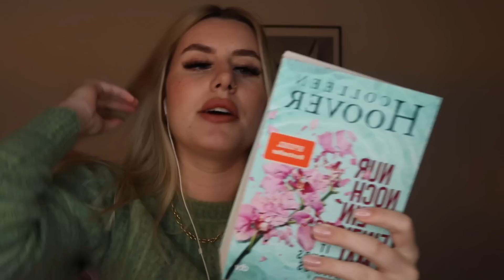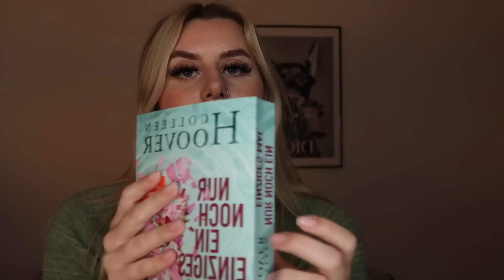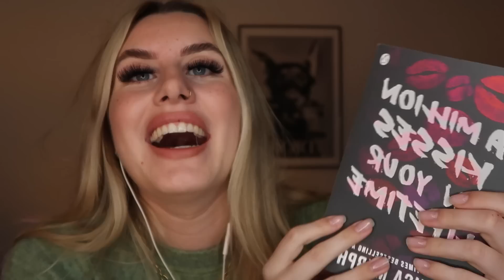ASMR my January favorites❄️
Hi & welcome to my new ASMR video!:)
Hope y'all doing well! Be happy loves❥

I hope you enjoyed my video. If so, feel free to give it a like:)

Use headphones for more relaxation!♡